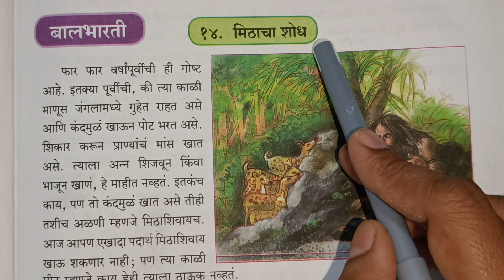इयत्ता चौथी मराठी माझी नोंद मिठाचा शोध/माझी नोंद मिठाचा शोध/Mazi Nond